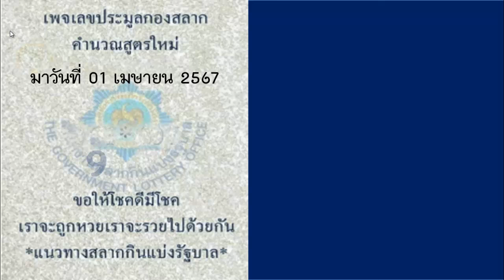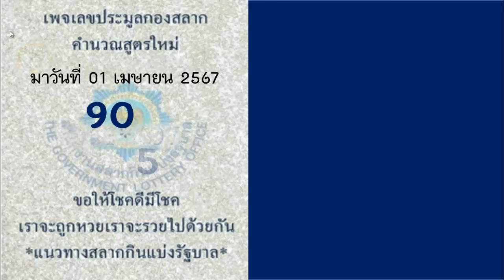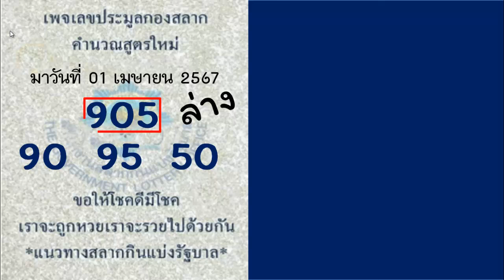ไทยเคล็ดลับ ด้าน ล่าง ที่สุด สูตร เจ้ามือแพ้แน่นอน แนวทางรัฐบาลไทยงวดนี้ 1 เมษายน 2567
หวย
หวย16/4/67
thailand lottery
ดูหวย
16-04-67
thai lottery
หวย16/4/67